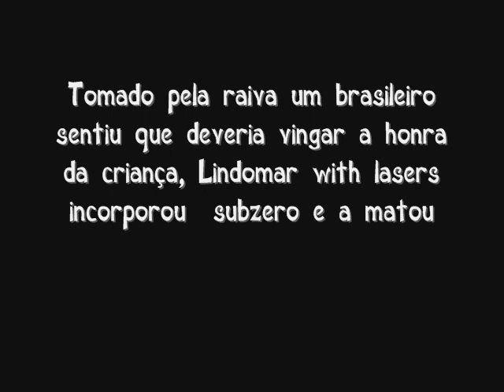Lindomar With Gore And Lasers - HD